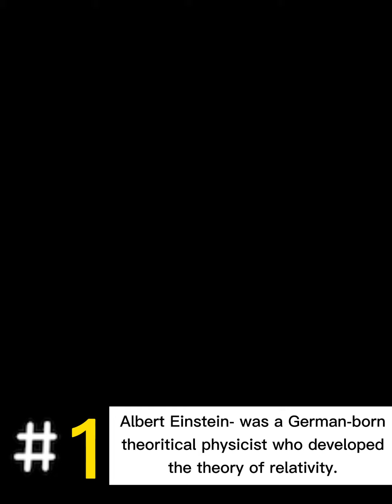VIRTOUS PERSONS ft. Albert Einstein and Mother Teresa | Rexan Tindog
Made by: Rexan Tindog

A virtuous person is a person who acts virtuously. A person acts virtuously if they "possess and live the virtues" A virtue is a moral characteristic that a person needs to live well.

1.Albert Einstein was a German-born theoretical physicist who developed the theory of relativity, one of the two pillars of modern physics. His work is also known for its influence on the philosophy of science
😁early 20th century — Albert Einstein developed the theory of relativity and was rewarded with the Nobel Prize in 1921.
😀 With his ideas still informant, Albert Einstein was 22 years old ... with one's religious, philosophical, or spiritual values.

2. Mother Mary Teresa Bojaxhiu, honoured in the Catholic Church as Saint Teresa of Calcutta, was an Albanian-Indian Roman Catholic nun and missionary. She was born in Skopje, then part of the Kosovo Vilayet of the Ottoman Empire.
😁Mother Teresa lived amongst all of these virtues, but the two that stand out the most are Charity and Prudence. Charity: Mother Teresa lived by this virtue as she helped many people throughout her life and wouldn't stop at anything to do so

Source: Google